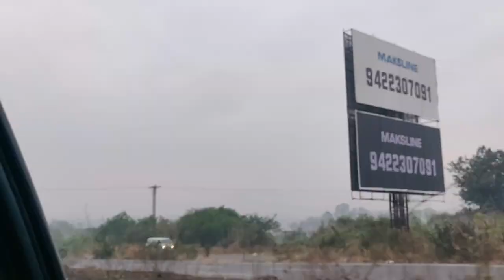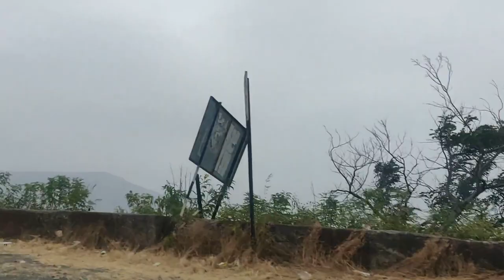WHEN YOUR SQUAD VLOGS FOR YOU... !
A trip to Mahabaleshwar ,and their first time Vlogging for me, i must say they did a great Job.